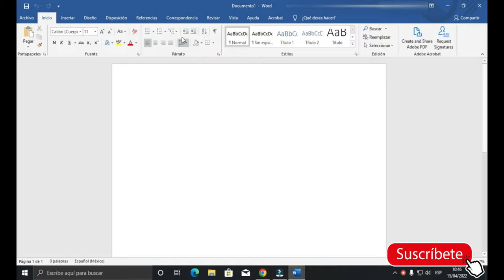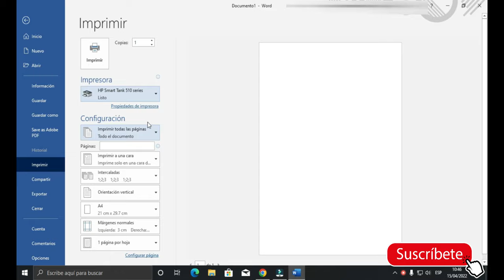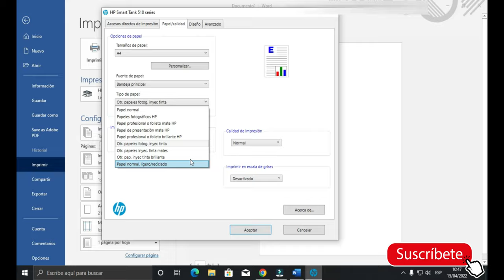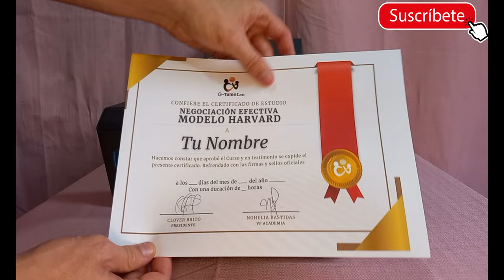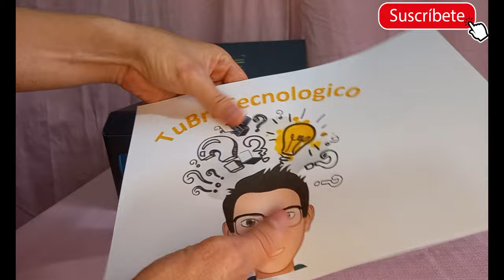Que tipos de papel puedo imprimir en impresoras Hp.😁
En el siguiente vídeo del canal @tubrotecnologico, podrás aprender que tipos de papeles puedes imprimir en tu impresora Hp, sus tamaños y como es el resultado final según el tipo de papel, solo es imaginación y ser creativos😎

Nota: acá les dejo el vídeo a detalle de la impresión en papel transfer.